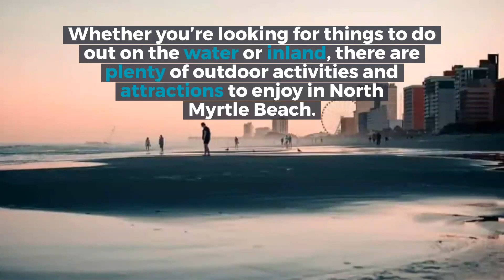Covid Reopenings: Finding a Last Minute Vacation Rental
As the world continues to move forward with covid reopenings, many of us are eager to find a last minute vacation rental as more and more become available.